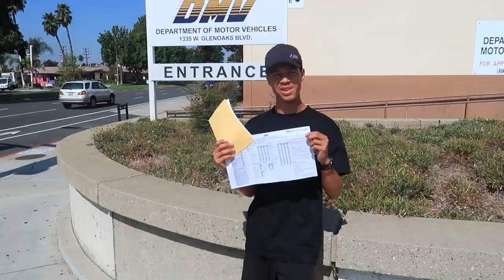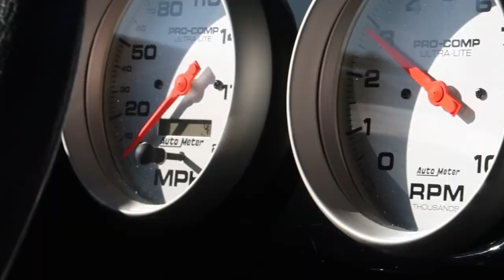REACTING TO 1000HP LAUNCH!! *ft Tanner Fox*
I reacted to Tanner Fox's GTR and this 1000HP launch!